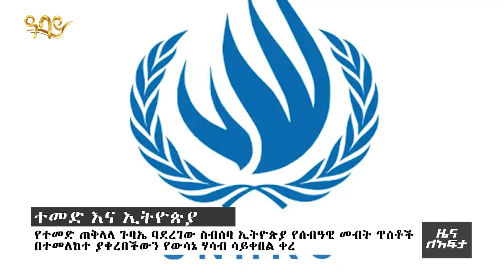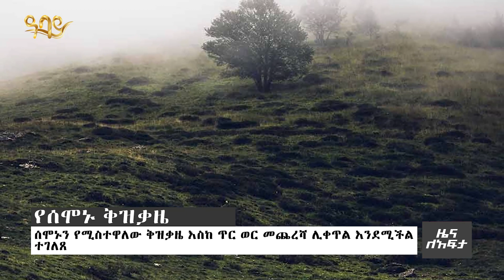«የህወሃት ታጣቂዎች ተደራጁ» …መቐለ የኢትዮጵያና የተመድ ውዝግብ፤ ቀጥሏል… - Zena Leafta - Dec 31, 2022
Abbay TV - All Things Ethiopia